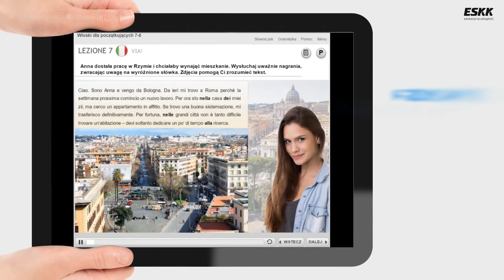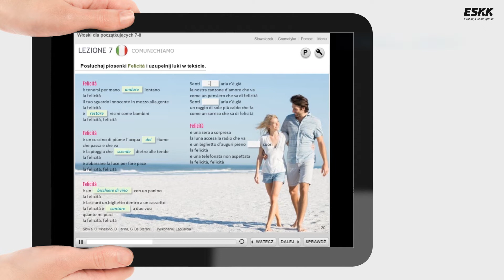ESKK Włoski dla początkujących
Na kursie języka włoskiego stopniowo przyswoisz 4000 słów i wyrażeń, zasady gramatyki oraz zwroty „gotowe do użycia”. Poznasz także ciekawostki i informacje na temat włoskiej kultury oraz zwyczajów.